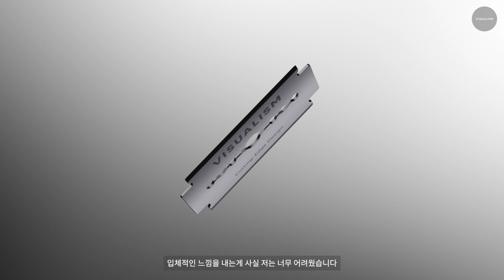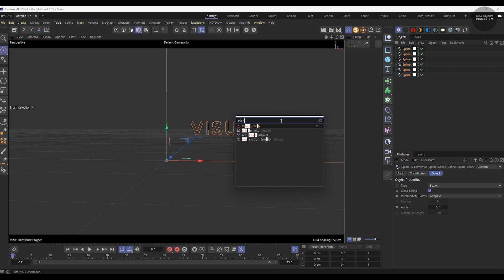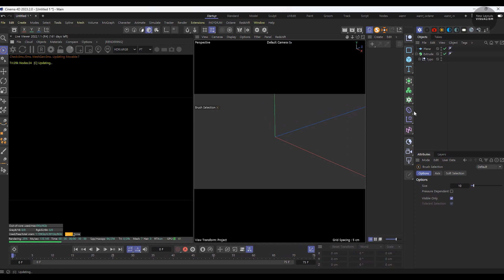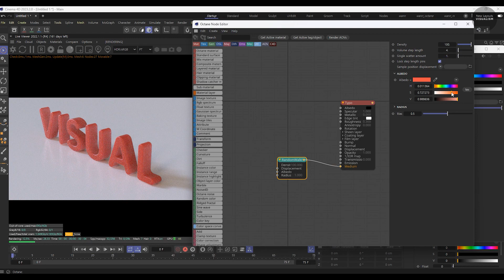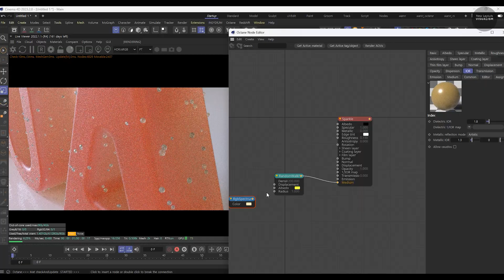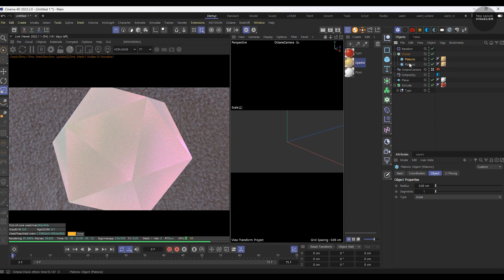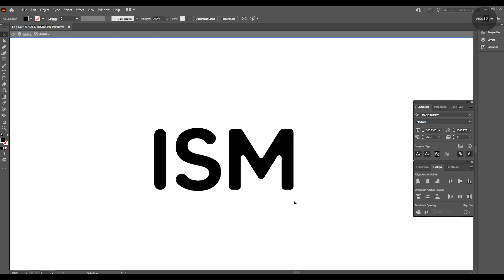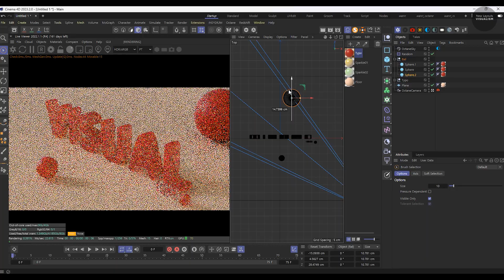[C4D Tutorial] Illustrator to Cinema 4D | 벡터를 3D 오브젝트로 변환하는 법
🎬 Illustrator에서 만든 2D 디자인을 Cinema 4D에서 3D로 변환하는 방법!
이 영상에서는 Illustrator에서 만든 벡터 데이터를 Cinema 4D에서 3D 오브젝트로 변환하는 빠르고 효율적인 방법을 다룹니다.
✔ Illustrator의 벡터 파일을 Cinema 4D에서 불러오기
✔ Extrude 기능을 활용한 3D 변환
✔ 빠르게 3D 오브젝트를 만들고 조정하는 실용적인 팁

✨ Cinema 4D를 활용하여, 2D 로고 & 디자인을 3D로 전환하는 과정을 함께 배워보세요!

🎨 사용 툴: Illustrator, Cinema 4D
📍 제작: VISUALISM

📩 3D 모션그래픽 & 브랜드 필름 제작 문의